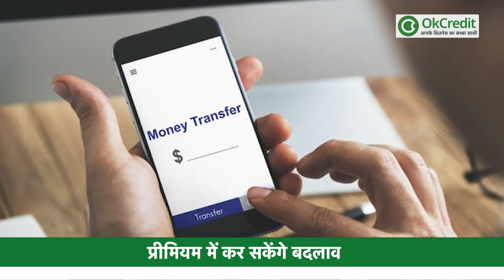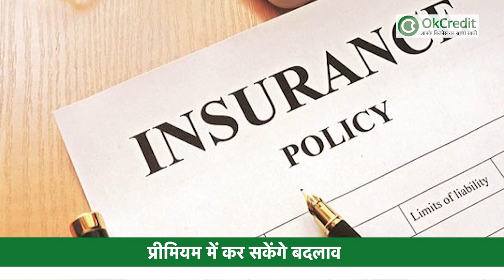1 दिसंबर से बदल जाएंगे कई सरकारी नियम जो आपके जीवन पर असर डालेंगे।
- 24 घंटे मिलेगी आरटीजीएस यानी कि रियल टाइम ग्रॉस सेटलमेंट की सुविधा का फायदा
- 1 दिसंबर से बदल जाएंगी रसोई गैस की कीमतें
- प्रीमियम में कर सकेंगे बदलाव